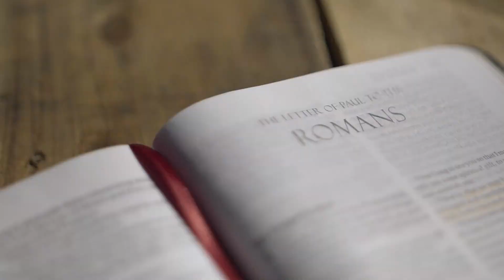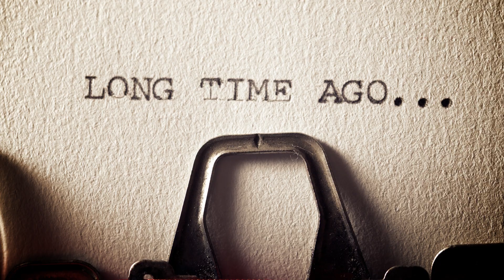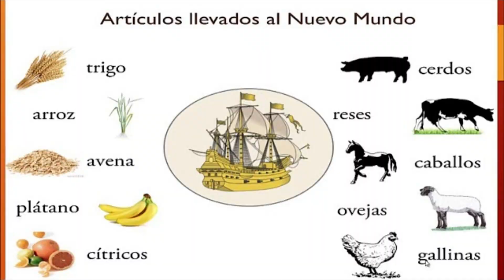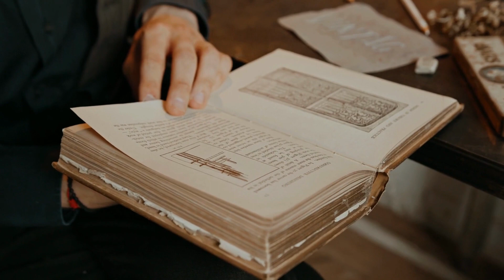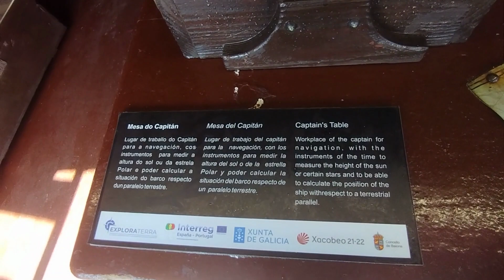CAPÍTULO 5 Los Tres Barcos Valientes de Colón 🚢CristobalColon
¡Hola, lobit@s aventurer@s! En este emocionante episodio, vamos a explorar la emocionante historia de los tres barcos valientes que llevaron a Cristóbal Colón al Nuevo Mundo: la Santa María, la Pinta y la Niña. 🚢 Acompáñanos mientras viajamos en el tiempo y conocemos a estos intrépidos exploradores y sus barcos, ¡una historia que cambió el mundo!

Pero eso no es todo, también vamos a descubrir la hermosa Villa de Baiona 🌴, donde se encuentra una réplica de la Pinta, el barco que trajo la emocionante noticia del descubrimiento de América. Baiona es un lugar lleno de historia, playas hermosas y festivales emocionantes que no te puedes perder.

Así que prepárate para un viaje lleno de aprendizaje y diversión mientras exploramos la historia de Colón y descubrimos los tesoros de Baiona. 🌟